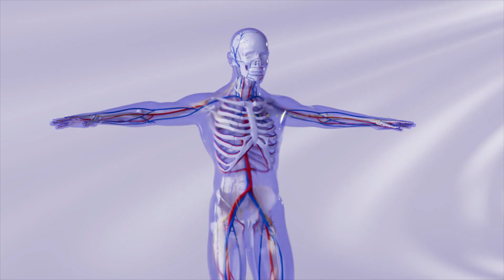Nouveauté ! Boisson à base d'arginine BALANCER STRONG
La boisson à base d'arginine BALANCER STRONG :

Soutient le fonctionnement des systèmes circulatoire et immunitaire, améliore la circulation sanguine dans tout l’organisme grâce à l’action de l'oxyde nitrique qui oxygène les organes et les tissus.
Normalise la tension artérielle.
Contribue à améliorer l'activité cérébrale et l'endurance, donc particulièrement recommandée pendant les périodes de stress émotionnel et physique élevé.
Améliore la qualité du sommeil.
A un effet positif sur la mémoire et le système cognitif en général.
A un agréable goût d'ananas.